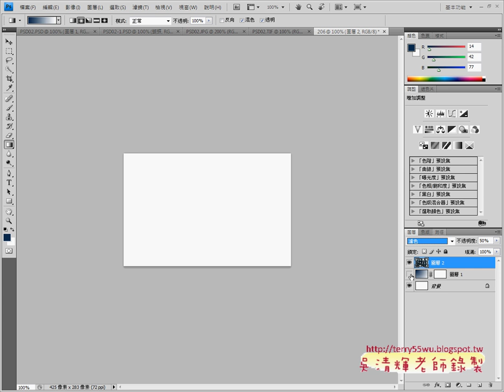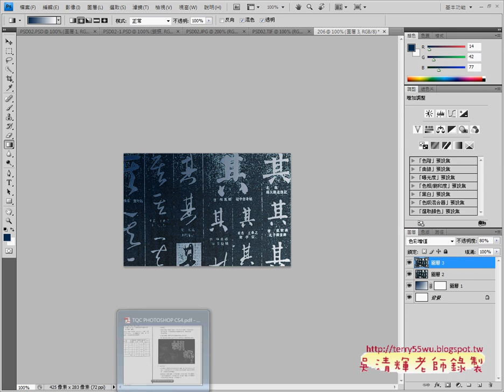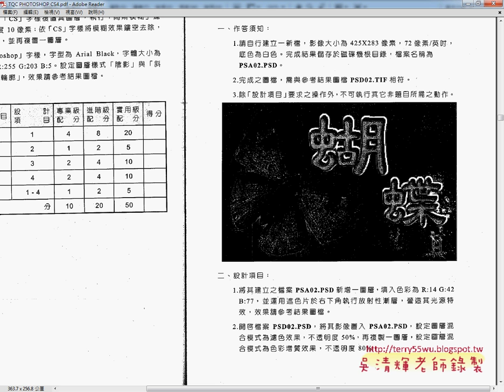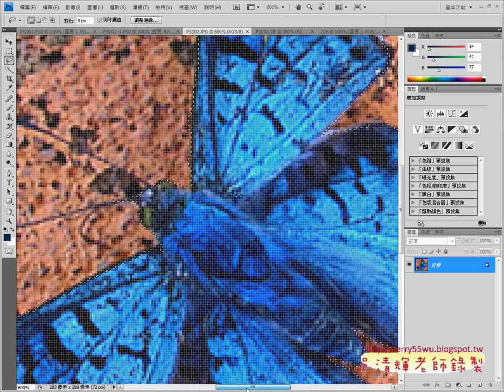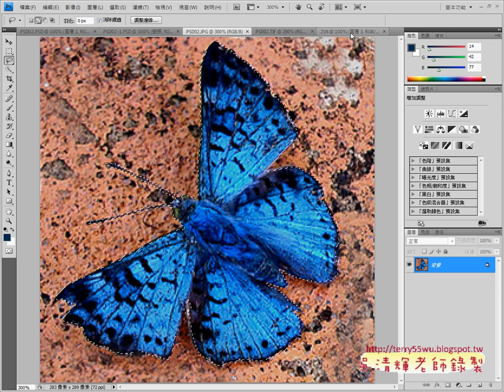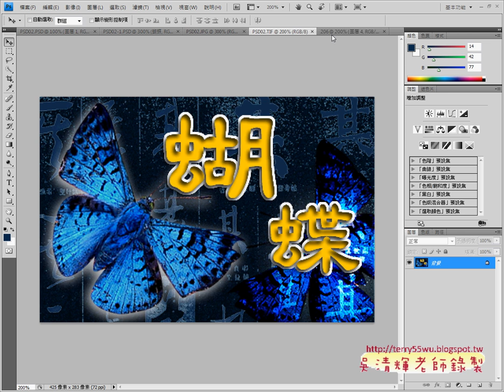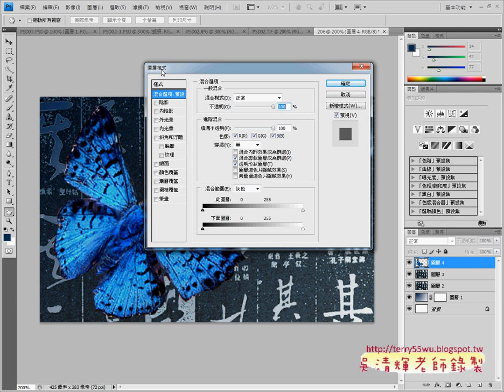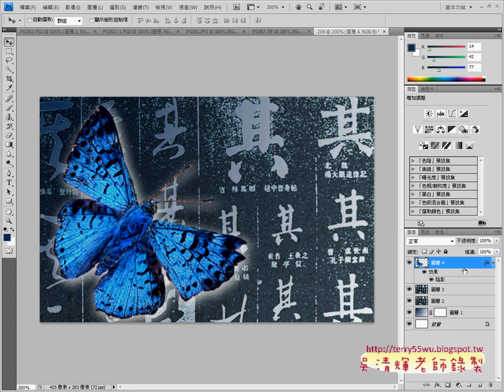206 02 選取蝴蝶與陰影與水平翻轉